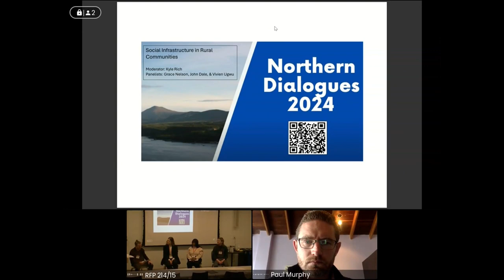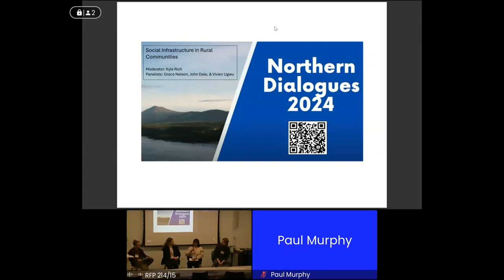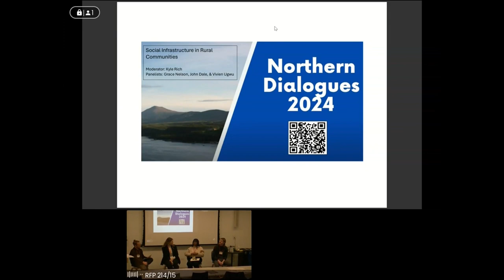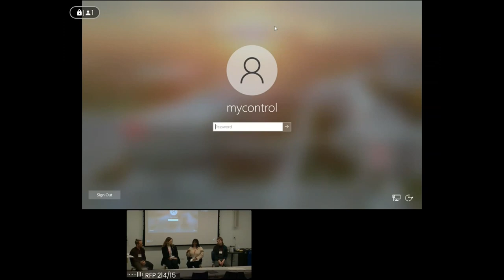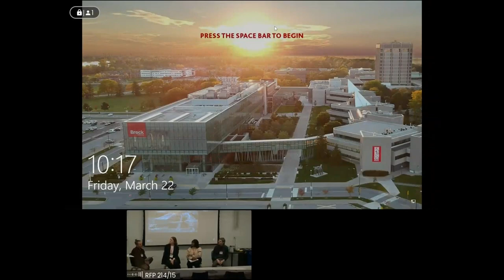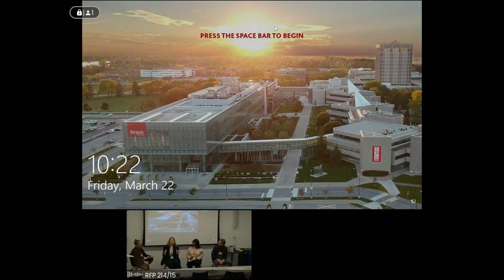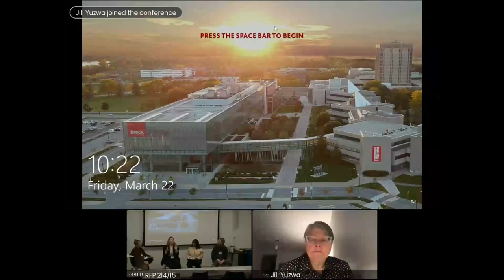Social Infrastructure in Rural Communities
This panel was recorded as part of the Two Days of Rural Canada Conference hosted at Brock University on March 22, 2024.
Moderator: Kyle Rich (Brock University)
Speakers: Grace Nelson (Brock University), Vivien Ugwu (Brock University), and John Dale (University of Guelph).